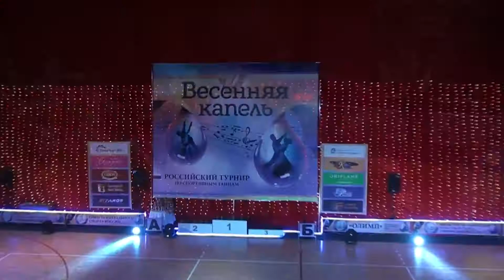"Весенняя капель-2017" (г. Ульяновск) Приглашает!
1 апреля, г. Ульяновск , 2-й Российский турнир "Весенняя капель-2017" (организаторы ТСК "Олимп", рук. Н. Меньщиков и С.Рожкова). Подробнее на ТанцПорт.РФ и на rdsu.info